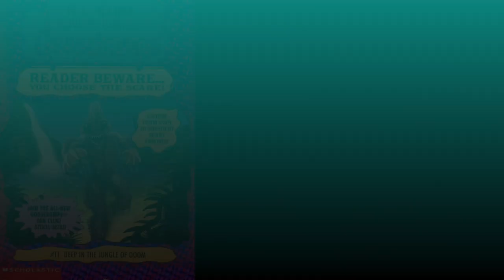GOOSEBUMPS: DEEP IN THE JUNGLE OF DOOM (Ft. Lucy Jones) | Pick-A-Path (Ep. 11)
Listeners beware... you're in for a scare!

This episode of "Pick-A-Path Podcast" features Lucy Jones as they playthrough book #11 of R.L. Stine's "Give Yourself Goosebumps" series with help from Troy J Malcolm.

Prepare yourself for reading and banter as Lucy Jones makes choices based off of options presented to them by the book: _DEEP IN THE JUNGLE OF DOOM._ Will they finish in a freaky way... or two?

This show was created for SPLITelevision Productions, and can be found on most podcast platforms, plus subtitled versions of the episodes will be released on the SPLITelevision Productions YouTube channel soon after!

We are just extreme fans of the franchise and want to share our passion for them with others. If you enjoy this podcast, please support the author, books, and publisher through their official channels.

*GOOSEBUMPS TV THEME (DUBSTEP REMIX) BY VIDEO GAME REMIXES:*

*THE CREW:*

☆ EMMA MAGUIRE: Equipment, Lead Sound Editor, Producer, Special Thanks.
☆ JONATHAN LAKE: Special Thanks.
☆ LOGAN BURRELL: Animator, Equipment, Graphic Designer, Graphic Editor, Lead Video Editor, Producer, Special Thanks.
☆ LUCY JONES: Special Thanks.
☆ SOFILLY LETTERS: Equipment, Graphic Designer, Special Thanks.
☆ TROY J MALCOLM: Creator, Director, Equipment, Executive Producer, Sound Editor, Sound Recordist.

*_SPLITelevision Productions (2023)_*